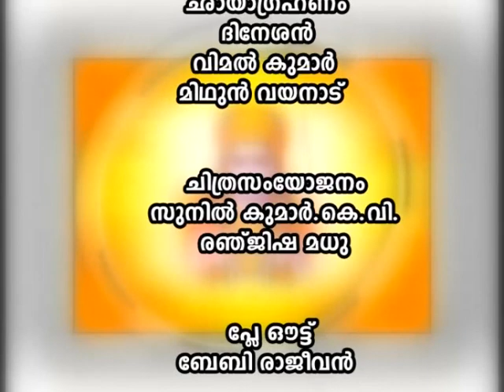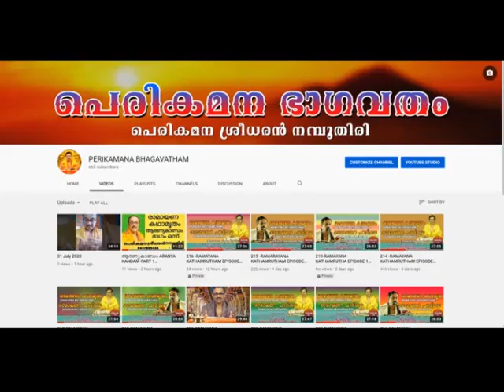219-RAMAYANAMKATHAMRUTHAM EPISODE 19 PERIKAMANA SREEDHARAN NAMBOODIRI-PERIKAMANA BHAGAVATHAM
PERIKAMANA BHAGAVATHAM

Ramayana Kathamrutham , 19 out of 33 the episodes by Perikamana Sreedharan Namboodiri is a program,which includes talks on Ramayana harikatha , Ramayan parayan etc .This program has taken from City channel's daily ramayana series and has already been broad casting there parallelly.This humble attempt is to reach out the message of Ramayana to more viewers and to make them realise what our dharma really is and what Ramayana really aiming forward .
രാമായണതത്വങ്ങളും രാമായണപാരായണവും ഉൾപ്പെടുത്തിയ രാമായണം പോലെ തന്നെ ലളിതമായ ഒരു ഉദ്യമമാണ് രാമായണ കഥാമൃതം എന്ന അവതരണം.
രാമായണം പോലെ തന്നെ ലളിതമായ ഒരു ഉദ്യമമാണ് രാമായണ കഥാമൃതം എന്ന അവതരണം.